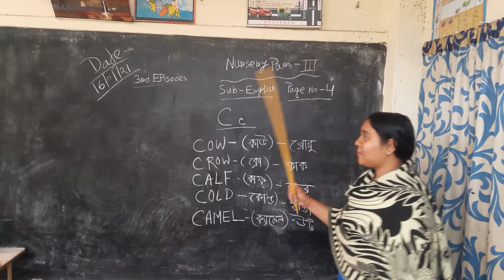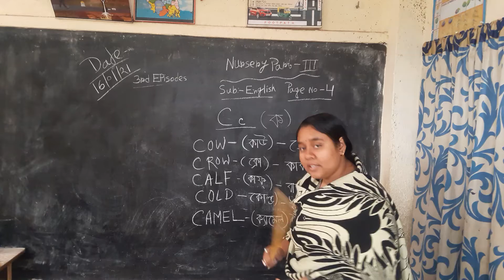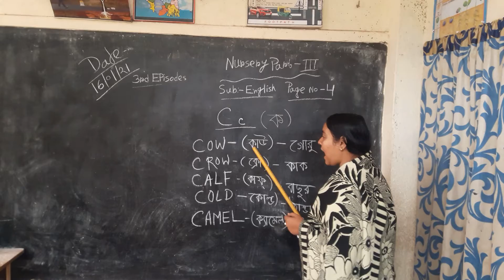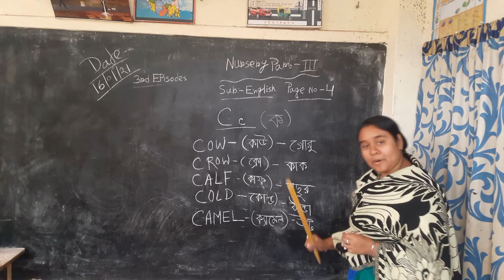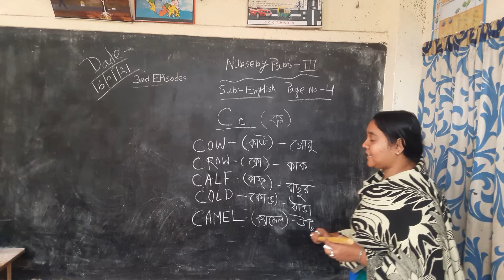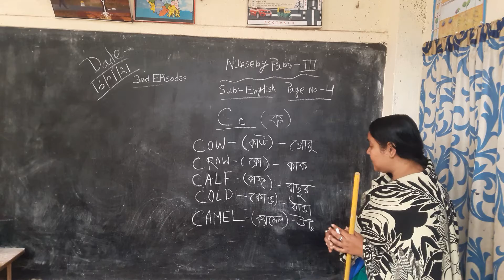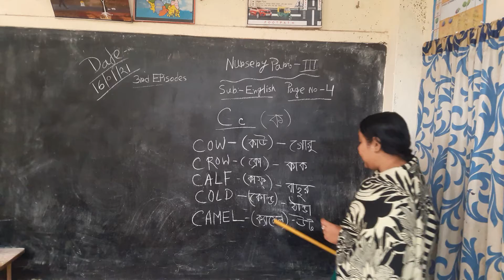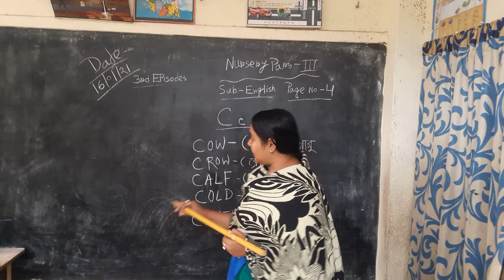Nursery Part - lll 3 rd Episodes ( English )